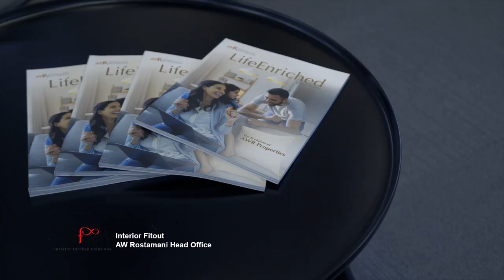AWR Properties by Design Infinity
We are happy to present to you, our latest project - AWR Properties Office.